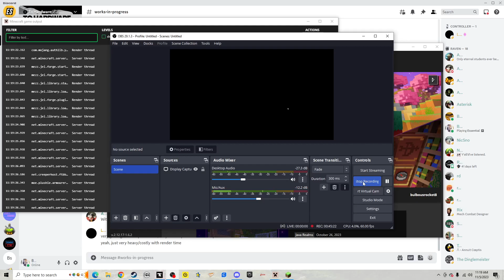cobblemon factory ep 13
went exploring... trying to find another pyramid